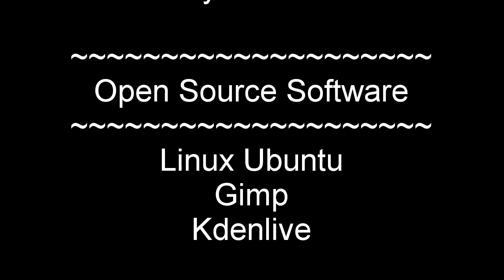Jay Kovacs 2013/14 Birthday Present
Anita booked Hang Gliding flights for Jay's 2013 birthday along with her sons Ryan, Guy Kovacs. Each weekend, the weather wasn't appropriate for a flight. Finally on the 12th January 2014 the weather was perfect. We got video footage of the flight and I edited it using Linux Ubuntu, Kdenlive and Gimp (all open source software). I must say this is the best video I have ever created so far. Enjoy!

I would highly recommend you watch this in HD 720p and a decent sound system. It will blow your socks away.